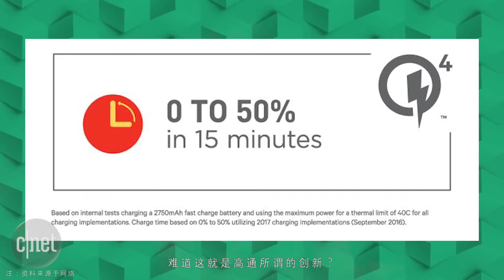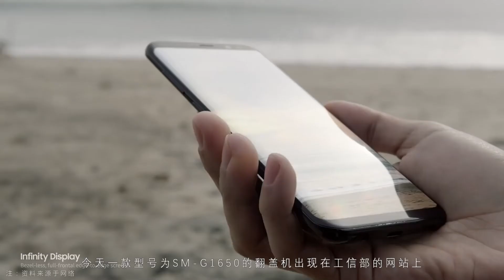「E分钟」0622：任正非称华为营收将达到2000亿美元，苹果一天下架20000个中国APP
1、任正非称华为营收将达到2000亿美元
2、高通将推骁龙450
3、TCL阿尔卡特新机现身FCC网站
4、三星W新机现身工信部网站
5、三星研发像素密度2000ppi的VR设备
6、苹果一天下架20000个中国APP